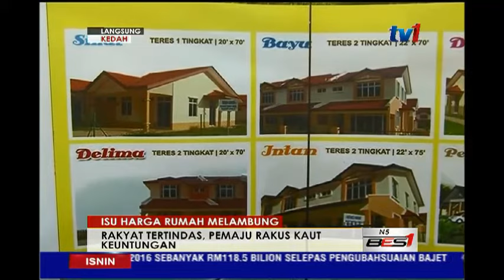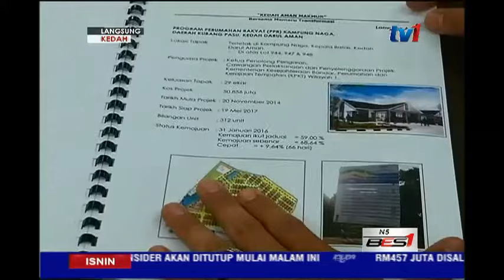LANGSUNG DARI KEDAH - 5PM [14 MAC 2016]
KEDAH, hari ini membawa fokus, isu harga rumah yang kian membebani penduduk di negeri itu.

Masalah harga rumah yang tidak masuk akal' ini diminta ditangani segera oleh Kerajaan Negeri melalui Dasar Perumahan Negeri Kedah 2015 yang diperkenalkan.

Terutama, menangani sikap pemaju yang mengambil kesempatan, membina rumah di luar kemampuan rakyat.